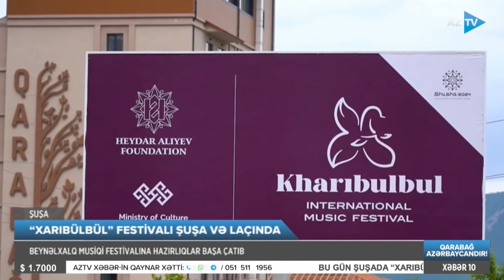Şuşa və Laçında möhtəşəm tədbir: bu gün “Xarıbülbül” Beynəlxalq Musiqi Festivalı başlayır